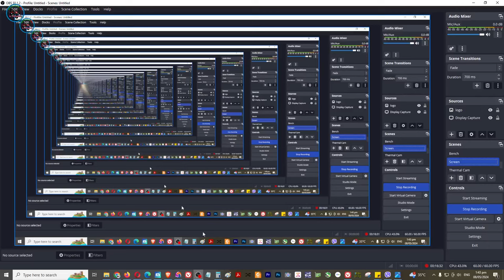Gigabyte RX 5700 XT 8GB 3FAN - No Display, Rat Urine(solved)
BOOKING TIME
7AM - 7PM ONLY
MON-SAT
10AM-7PM Sunday

👉💎 SERVICES OFFER 💎

✅ Printer repair
✅ Phone repair
✅ Tableta repair
✅ Electronics repair: